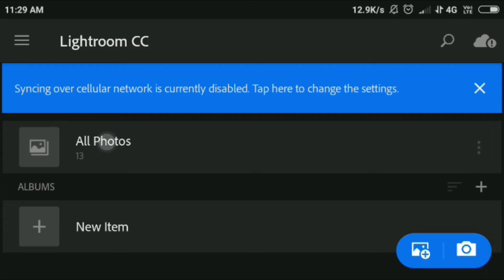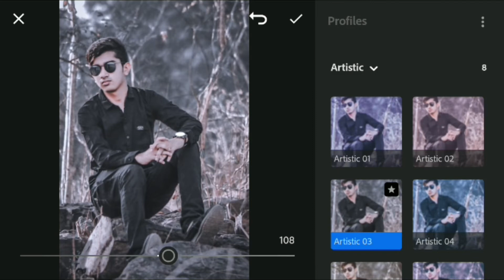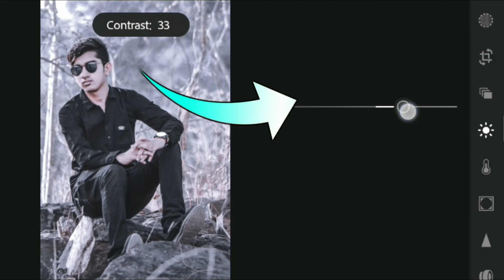Moody Light Photo Editing In Lightroom App | Instagram Viral Editing | Lightroom Tutorial In Hindi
So Guys In This Video You Will Be Watching New Tutorial " Light Moody Editing " In Lightroom App On Android Phone So Keep Watching My Videos & Subscribe Our Channel & Press The Notification Bell Icon & Stay With Me. Thank You